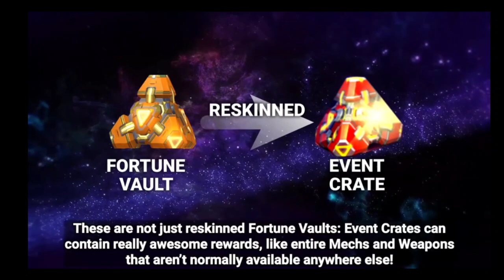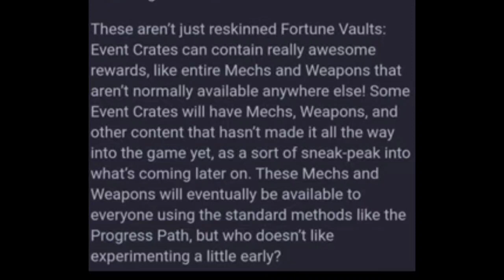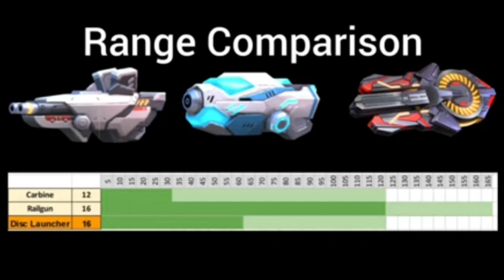Mech Arena New godlike update disc launcher🤩🤩🤩 and event crate rush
Mech arena

this is my id-5793638

also checkout my new video on my youtube channel